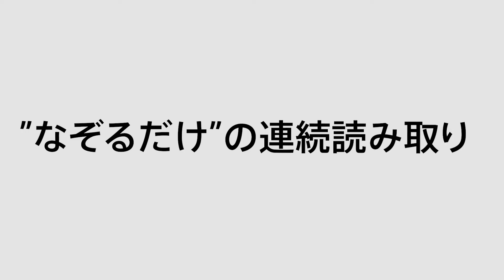【読み取り性能】BHT-Mシリーズ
【製品の詳細はこちらから】